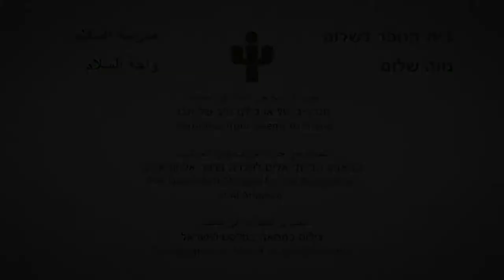מעבר לדיאלוג - סדנאות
כנס בנושא מאבק בלתי אלים ואקטיביזם בצל הקונפליקט, שנערך בבית הספר לשלום בנווה שלום, 15/10/2018. תולי פלינט מלוחמים לשלום על שינוי נרטיבים; עזיז אלטורי על המאבק להכרה באל עראקיב; קרן מנור מאקטיבסטילס על צילום כמחאה.